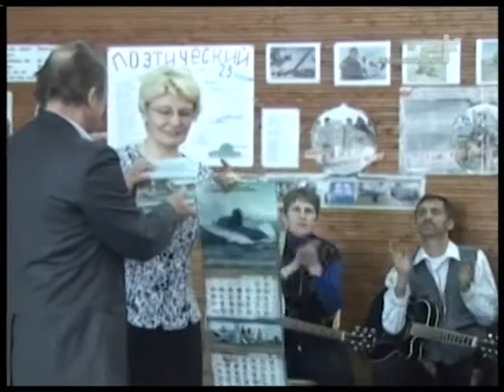"СЕВЕРОДВИНСК - ТОРЦЕВ - ЖЕРДЬ"